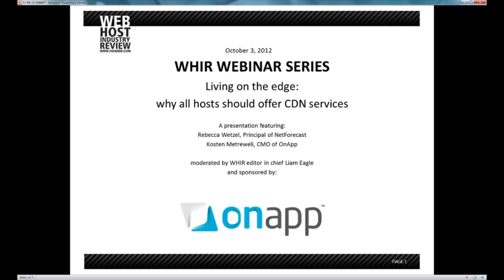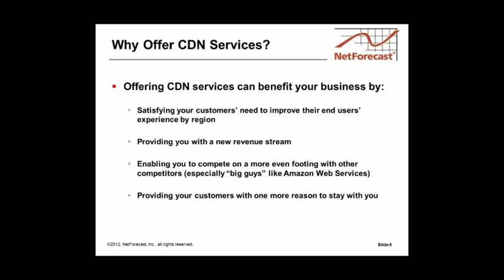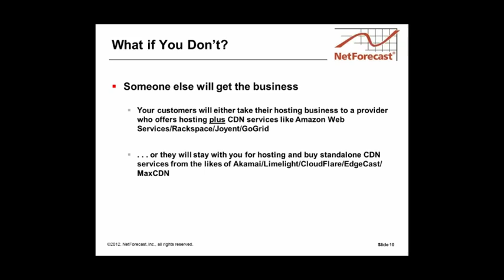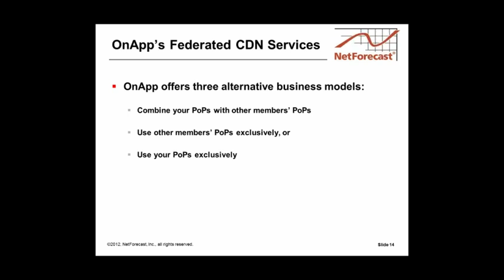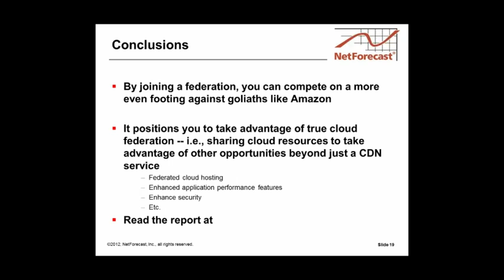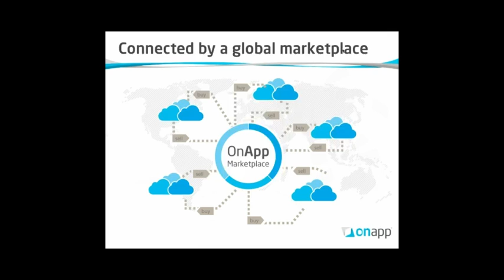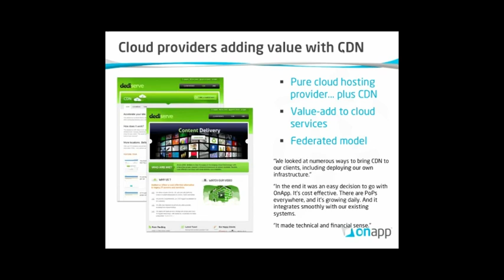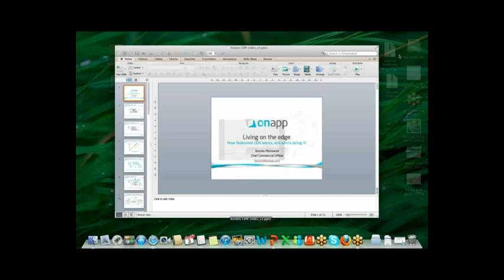why all hosts should offer CDN services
Rebecca Wetzel, Principal of NetForecast and Kosten Metreweli, CMO of OnApp, present on the opportunity in the CDN space for hosting providers.